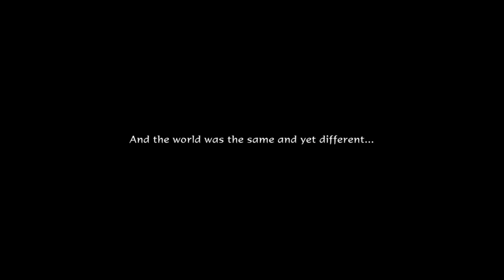The Book of Unwritten Tales 2 - Travelling back in time to 16-Bit (?) in the library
Super cute!